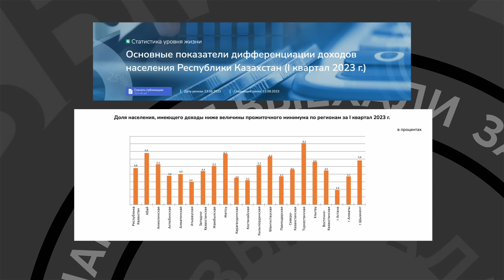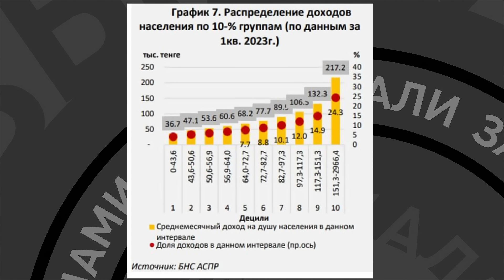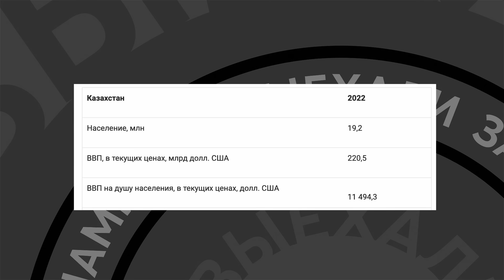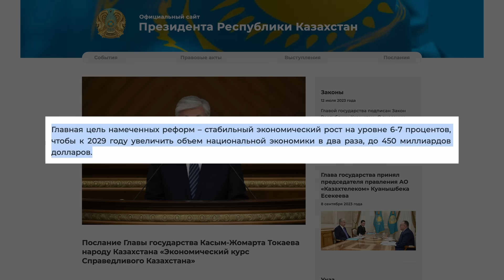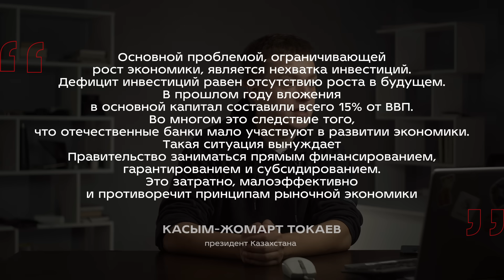Казахстанцы станут богаче? «Новый экономический курс» от Токаева. Это что?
Идея этого выпуска возникла из части послания Токаева про «Экономический курс Справедливого Казахстана». Кажется, что такой заголовок пахнет чем-то революционным, но – нет. Одна из причин: Казахстан – страна с очень бедным населением, и это не мои выводы, а официальная статистика наших госорганов. Как в нашей стране уживаются неплохие ВВП и средняя зарплата с бедным населением, действительно ли казахстанцы настолько бедные, почему так происходит, на какие цифры ориентироваться и поможет ли план Токаева разрешить эти проблемы, что за вообще за новая экономическая модель Токаева – об этом мы поговорили с экспертами.